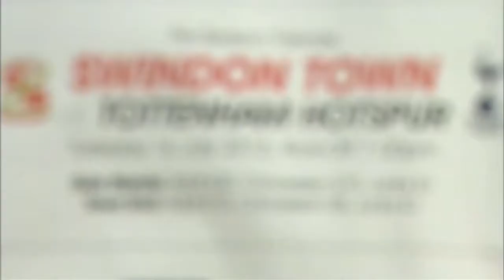2013-07-16 Swindon Town vs Tottenham Hotspur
Gareth Bale nets his final goal for Tottenham before his move to Real Madrid - but it's not enough to beat the mighty reds.